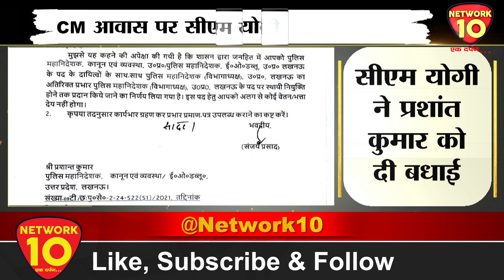CM YOGI से मिले कार्यवाहक प्रशांत कुमार | Network10 News | Prashant Kumar